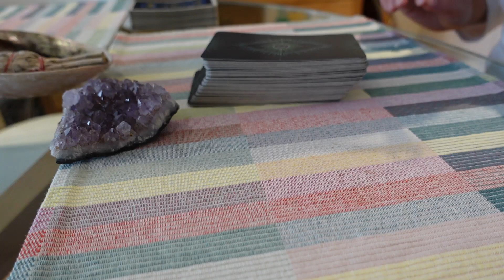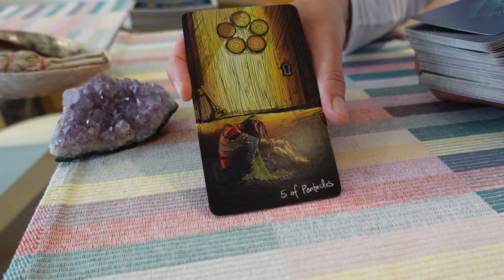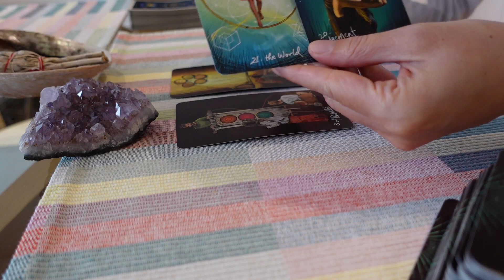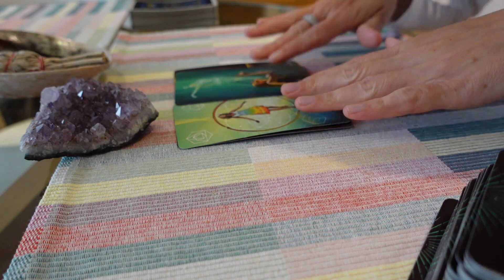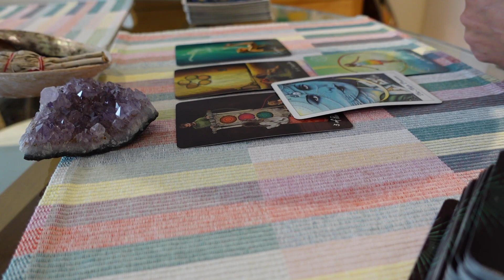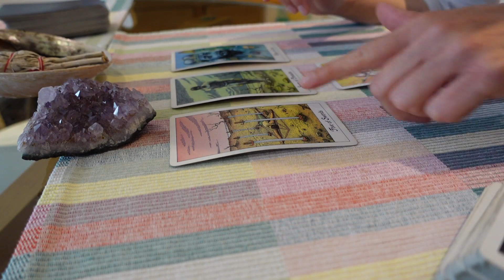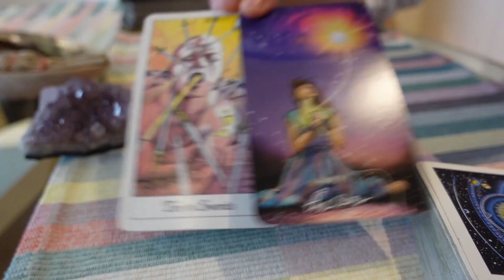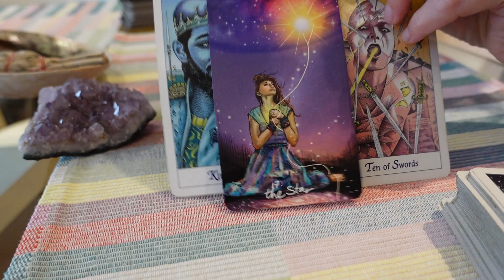Taurus November 2021 Tarot reading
Taurus Tarot Reading December 2021
A Tarot card reading of love and career for December.
Taurus Ascending, Moon, Venus, Sun, Mars.